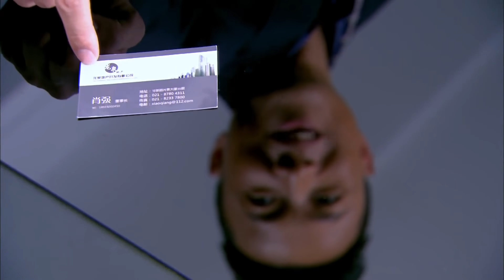🎀前夫故意刺激丈夫，丈夫慌了，丟下小三就向妻子道歉！2023中国电视剧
剧名（Drama Name):【🎀非缘勿扰🎀】苏有朋、秦岚、熊乃瑾、谭俊彦